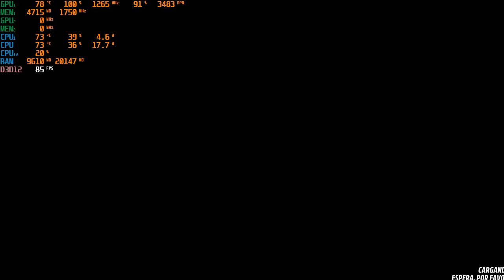FORZA HORIZON 5 IN RADEON RX580 2048SP 8GB GDDR5 256BIT CHINESE GRAPHICS 100FPS 50 USD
pos hay ta
16gb ram
5600g
fuente generica de 600w
radeon rx580
50usd